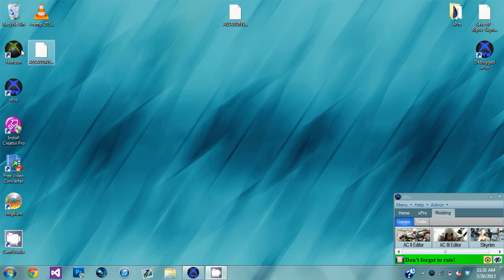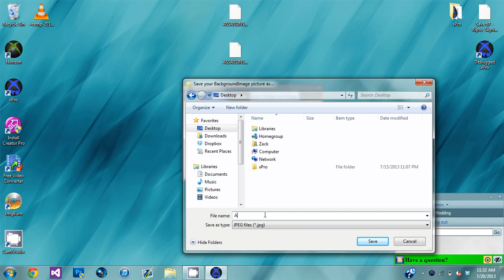How to mod money in Assassin's Creed 2 easily - Sexbox 360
Using the AIO program xPro, developed by myself, I mod my currency to over 2,000,000,000. However, the maximum in-game is only 999,999,999. I will provide a link for you to download xPro and a text tutorial for you to follow.

Text Tutorial:
1. Get your gamesave using any USB Explorer such as Horizon's.
2. Open xPro.
3. (Optional) Register for an xPro account.
4. Click the "Modding" tab.
5. Click the AC2 editor(first button in games tab)
6. Open your gamesave or read How to use.
7. Click max or enter integer desired.
8. Click save.
9. Rehash and resign! You can drag and drop your save into xPro to open it.

I don't need to explain how to do everything. If you're too lazy to search for things I have not been so descriptive with, I am not likely to reply to your comments.